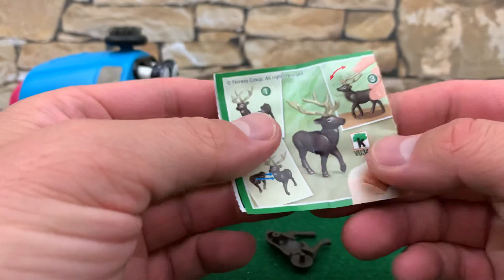☺️ Teletubisie Odkurzacz Noo Noo i Kinder Niespodzianka ☺️ Bajka dla dzieci po Polsku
Teletubisiowa Niespodzianka 🤣